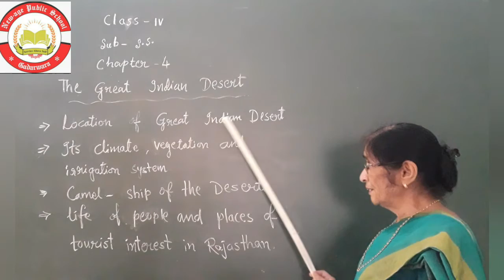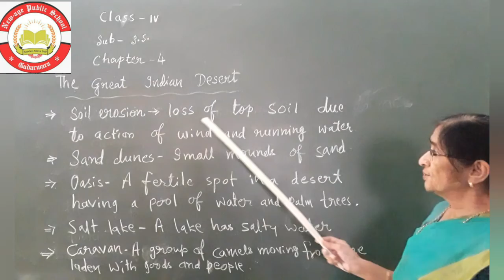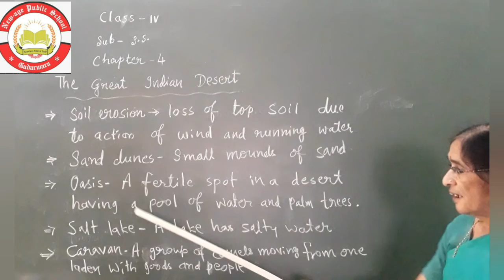Chapter – 4 The Great Indian Desert